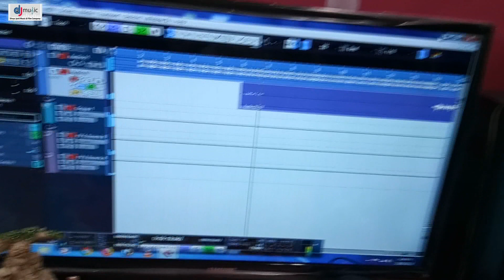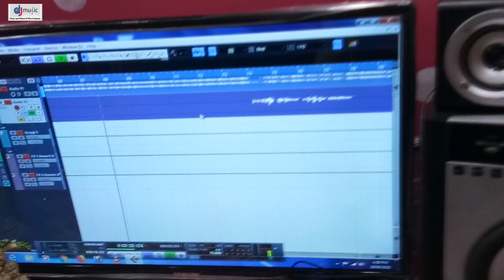Shashi Sharma # 2018 का पहला नवरात्र सांग लाइव रिकॉर्डिंग # Saniya Ghare Navaratan Me Aai Jaiti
Album :- Saniya Ghare Navaratan Me Aai Jaiti
Song :- Saniya Ghare Navaratan Me Aai Jaiti
Singer :- Shashi Sharma
Lyrics :- Jakhami Pramod
Music Director :-Ali Bhai
Video Director :- Vipin Rastogi